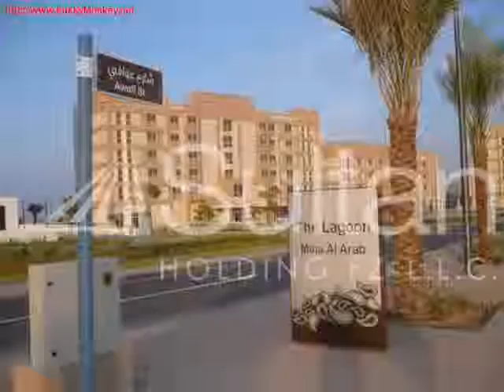Nice Studio For Sale In Mina Al Arab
Maria Ataie

Amenities

- Central a/c  and  heating
- Community view
- Covered parking
- Security
- Shared beach
- Shared pool

Mina Al Arab is a luxurious destination by the beach in Ras Al Khaimah which is only 45 minutes from Dubai. Mina Al Arab is a destination that offers the very best of vacation living.
This development consists of beach-front villas, town-houses and apartments in beautiful landscaped surroundings.

Lagoon apartments at Mina Al Arab are available in an array of styles, sizes, with all offering scenic views of the water, whether its the sea, gardens or natural lagoons. Apartments are located in lively waterfront neighbourhoods of shops and restaurants. Whether it becomes your primary residence, weekend gateway or vacation retreat, your home at Mina Al Arab will make every day vacation.

For more details call Sultan Holding 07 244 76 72.  Mina Al Arab is new waterfront community in Ras Al Khaimah, UAE where lush landscaping, protected coastal wetlands and natural pristine beaches come together with homes, hotels and world-class amenities to shape a vacation experience that youÃ­ll be delighted to call home.Whether it becomes your primary residence, weekend getaway or vacation retreat, Mina Al Arab is a destination that offers the very best of vacation living. TO SEE SIMILAR PROPERTIES CHECK Six distinct districts, each with its own character and inviting atmosphere â€" this defines the unique master plan of Mina Al Arab. Designed to offer a range of inviting activities and surroundings, the districts are carefully crafted around the kind of experience residents and visitors wish to have at the destination. From beautiful homes and resort hotels on the Arabian Gulf, to the expansive beauty of ecological preserves, wetlands and beaches, they all come together to creÂ ate one exceptional destination â€" Mina Al Arab.   For more details call Sultan Holding 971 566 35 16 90 or 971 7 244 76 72.  Beaches Choithrams supermarket with free delivery Coffee Covered parking Gardens Gents salon Golds gym Guests parking Jogging track Kids playing areas Ladies salon Lagoon walk Pizzeria Security Swimming pools Tennis courts FOR MORE DETAILS CALL SULTAN PROPERTY REAL ESTATE LLC 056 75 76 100

 Sultan Property is one of the pioneers in Al Hamra Village, promoting the Emirate as an investment destination in European and CIS markets. Having opened its doors 8 years ago, Sultan Property has established its reputation as the leading real estate agency in Ras Al Khaimah, specializing in the freehold communities of Al Hamra Village, Al Marjan Island and Mina Al Arab. With its main office in Al Hamra Village, Sultan Property has representation offices in Germany, Italy, Switzerland and France and associates across CIS. The company employs highly professional and multilingual staff with extensive expertise in sales, investment consulting, leasing and legal advice.
  GH 008
  Al Hamra Gate